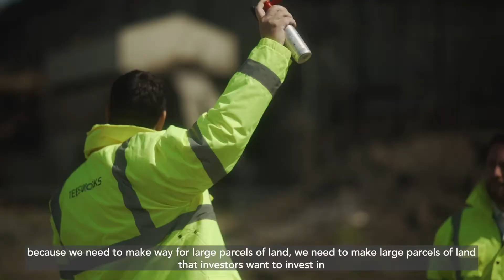Redcar Blast Furnace Demolition begins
The start of work demolishing the Redcar Blast Furnace and many of the other iron and steelmaking assets at the former Redcar Steelworks is a bittersweet moment for many. But this will pave the way for new investment, thousands of new high-skilled jobs and put Teesside at the centre of the green industrial revolution.

Steel and iron production will remain in our blood, but huge opportunity exists in the clean industries of the future.

When it comes to net zero I have no doubts that in 5 to 10 years Teesside will be as associated with net zero in the same way Silicon Valley is associated with IT and social media. 💪